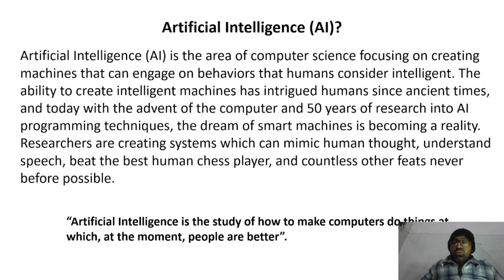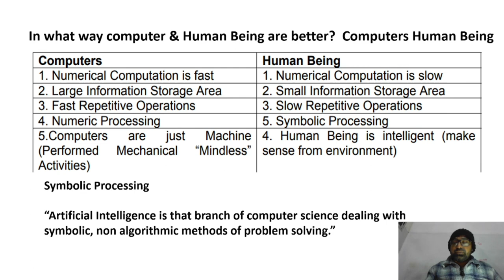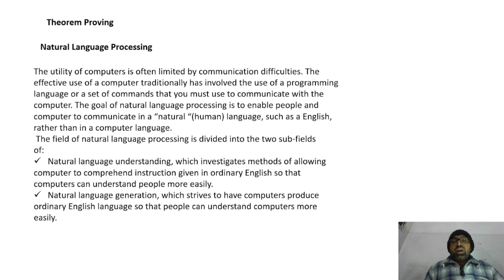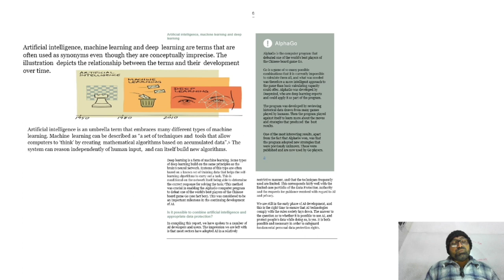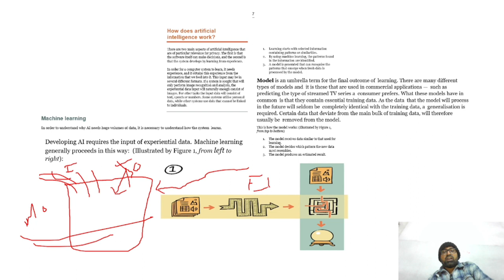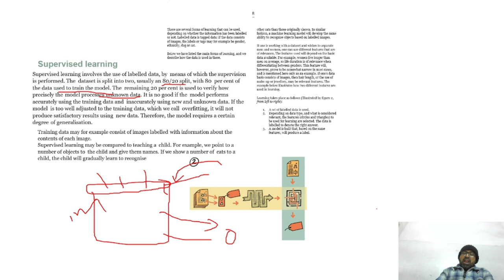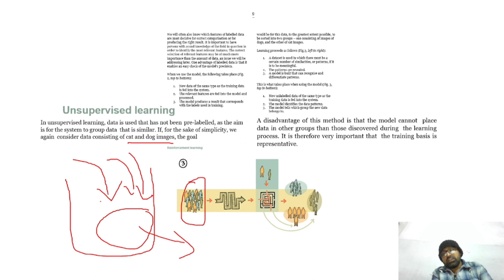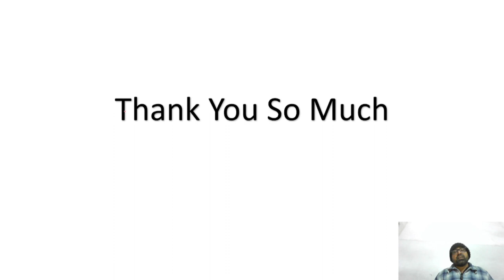AI Full course ll kreativehelp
AI is a short form of artificial intelligence, which is the ability of machines or software to perform tasks that normally require human intelligence, such as understanding language, recognizing images, playing games, or making decisions. AI is a broad and diverse field of study that encompasses many sub-fields, applications, and challenges. Some examples of AI are:

- Machine translation: the process of automatically translating text or speech from one language to another, such as Google Translate¹.
- Speech recognition: the process of converting spoken words into text, such as Siri or Alexa².
- Text summarization: the process of creating a concise summary of a longer text, such as TLDR or SummarizeBot³.
- Chatbots: the programs that simulate human conversation, such as Mitsuku or Replika.

AI is a fascinating and rapidly evolving field that has many opportunities and implications for the future of humanity. If you are interested in learning more about AI, you can check out some of the online courses and resources available, such as [Coursera], [IBM], or [MonkeyLearn]. 😊